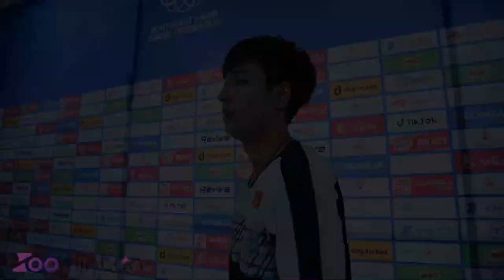Phạm Hồng Nam sử dụng những sản phẩm gì trong khi thi đấu Seagames 31 | Badminton Review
Cùng Zoominton khám phá những sản phẩm mà Phạm Hồng Nam đang sử dụng tại Seagames 31, những món bảo bối giúp cho Nam đạt được tấm huy chương đồng nội dung đôi nam cá nhân nhé.

Hệ thống giải đấu của Zoominton, Zoo-tourament sẽ chuẩn bị quay trở lại sau khi Seagames 31 diễn ra tại Việt Nam kết thúc. Basao ProX được lựa chọn làm quả cầu lông trong các giải đấu thuộc hệ thống của Zoominton.

FOLLOW ZOOMINTON ĐỂ NHẬN THÊM NHIỀU THÔNG TIN THÚ VỊ VỀ CẦU LÔNG TRONG NƯỚC CŨNG NHƯ QUỐC TẾ